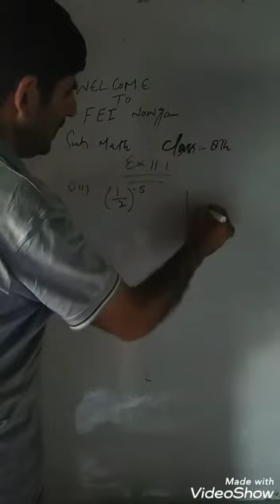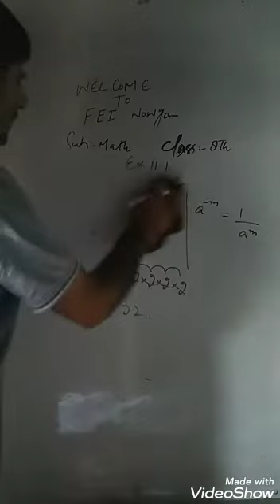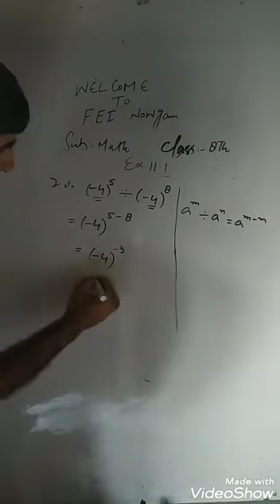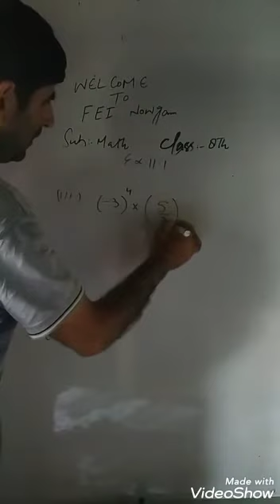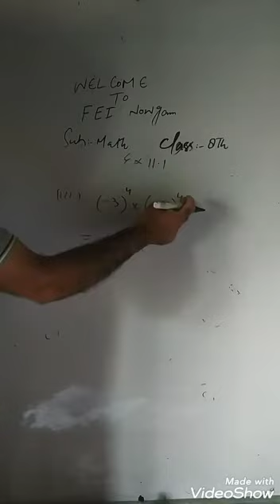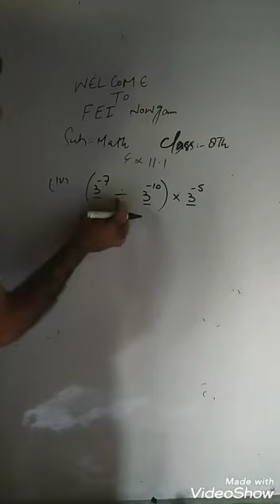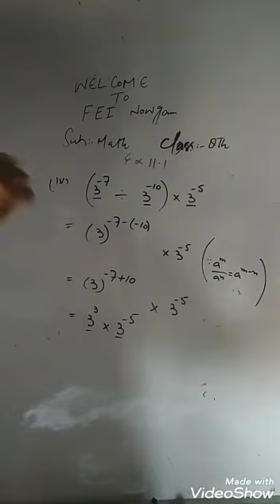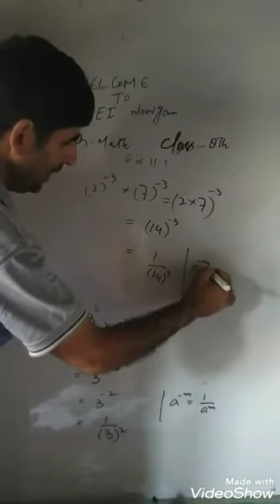8_549,Math[Exponents & Powers Ex 11.1 Qno1&2]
Created by S H Andrabi, FEI Nowgam